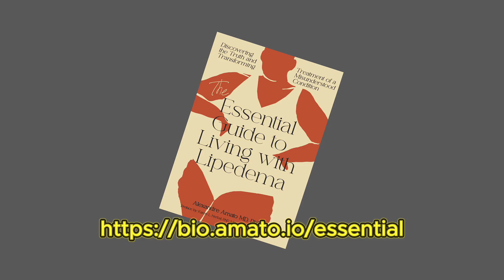Dr. Alexandre Amato: What to do after the diagnosis of lipedema?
Discover the importance of self-awareness and medical guidance in the treatment of lipedema. Each patient is unique, and personalizing the treatment is essential for effective results. Watch the video and learn more about how to identify inflammation triggers and find the best path for you!

In this video from the Instituto Amato, we discuss the importance of self-awareness and medical guidance in the treatment of lipedema, a condition that causes leg pain, localized fat, and cellulite. The doctor explains how to identify inflammation triggers and personalize the treatment to lose weight, eliminate localized fat, and reduce edema. We also address the relationship between lipedema, lipoedema, and lymphedema, highlighting treatments such as lymphatic drainage and lipedema surgery. This video is essential for those looking to lose weight, improve the health of thick legs, and combat localized fat in the abdomen and legs.

If you are looking for a comprehensive and compassionate guide to understanding and managing lipedema, look no further: 'The Essential Guide to Living with Lipedema' by Dr. Alexandre Amato. This transformative book combines cutting-edge scientific research with inspiring stories of women who have faced the challenges of this condition. Dr. Amato's expertise and practical advice cover everything from diagnosis to advanced treatment options, including innovative therapies and lifestyle changes. Equip yourself with the knowledge and tools necessary to take control of your health and improve your quality of life. Don't miss this essential resource for anyone suffering from lipedema.

00:00:00 - The importance of external and internal knowledge
00:00:40 - The role of the doctor in treating inflammation